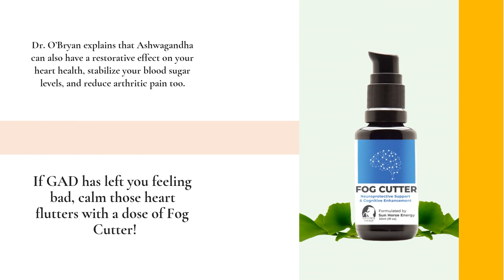Reduce GAD Symptoms & Improve Concentration With Bioactive Anxiolytics Nootropic & Ashwagandha​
For GAD relief the natural way, try Fog Cutter from theDr.com. More details